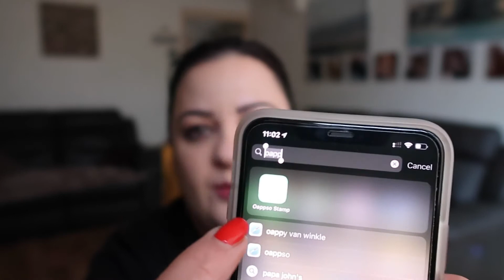Review of 2020 and Goals for 2021 - Nail & Resin Artist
I would love to hear your comments as well as what your goals are.

Etsy Store: